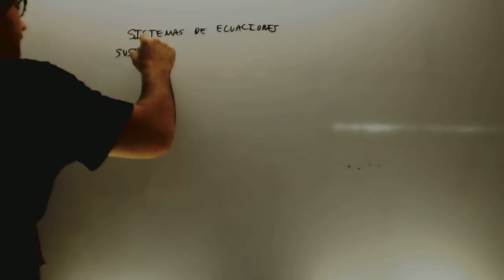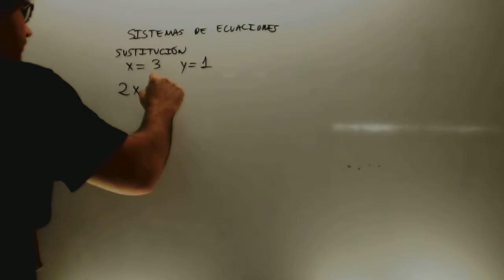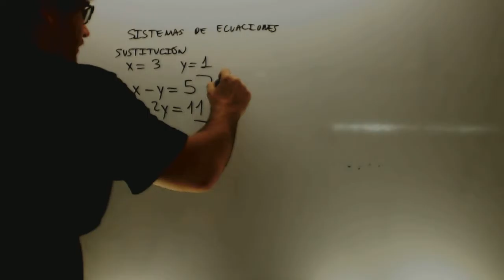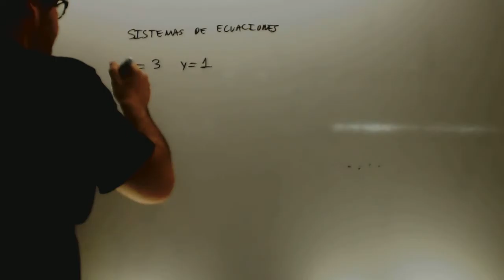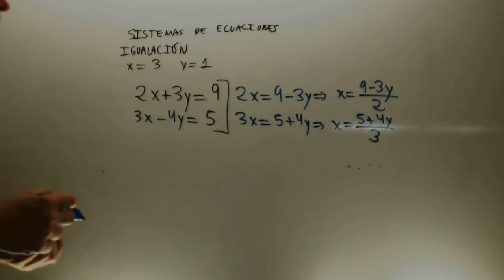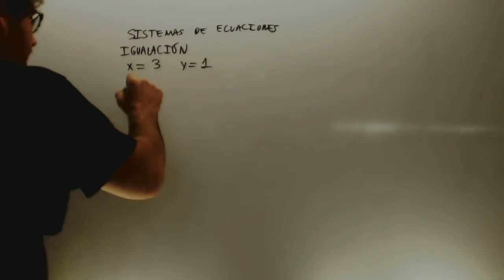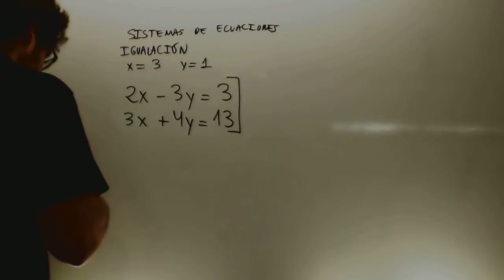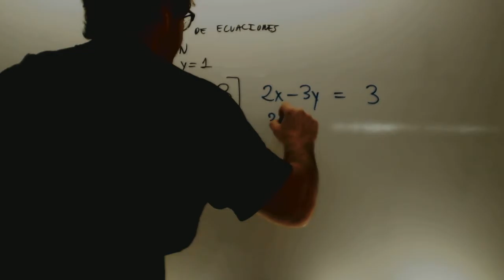Sistemas de ecuaciones Introduccion Matematicas 1 Bachillerato Academia Usero Estepona